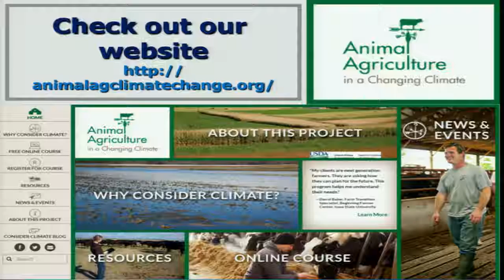Air quality issues, Beef Methane Conference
Rick Stowell, University of Nebraska–Lincoln.
Presented at the Beef Methane Conference, May 2016. Hosted by the Nebraska Extension in Lincoln, Nebraska, May 11-12.